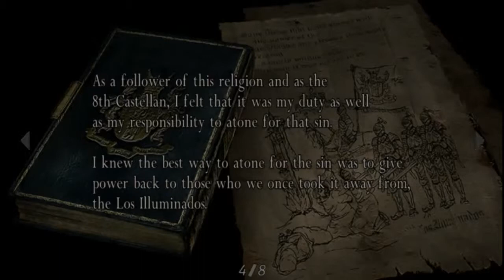Let's Play Resident Evil 4 [PC Steam] (Part 24)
Chapter 3-2 pt. 2